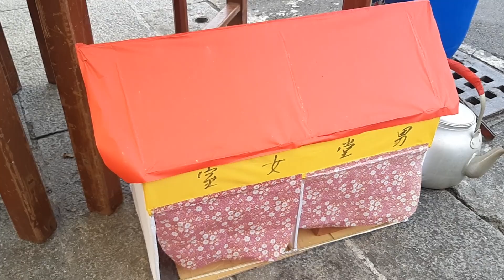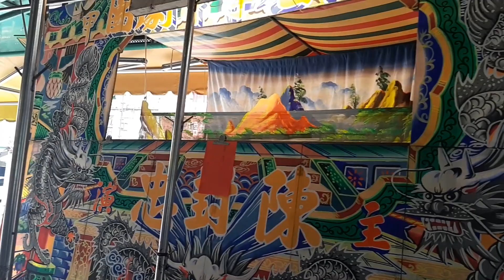20180826戊戌年佳里金唐殿普度法會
坐焰口